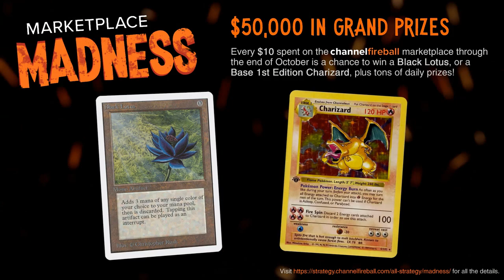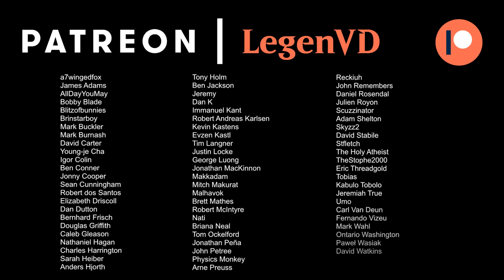Alternate Win Condition Teferi Ramp - Standard - MTG Arena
Magic: The Gathering Arena deck tech & gameplay with a Bant (White/Blue/Green) ramp deck, featuring Teferi, Who Slows the Sunset and the Strixhaven Stadium alt win con.

00:00 - Deck Tech
05:55 - Match 1
14:49 - Match 2
24:48 - Match 3
33:50 - Match 4